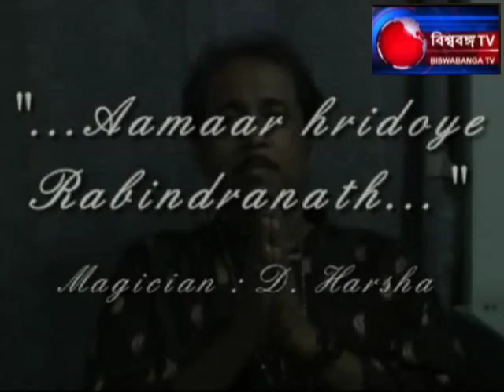যাদুতে রবীন্দ্র-স্মরণ # যাদুকর ডি হর্ষ